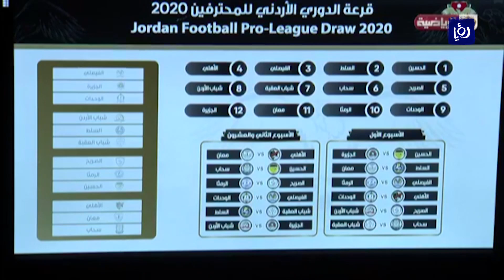النشرة الرياضية 8-1-2020 | Sports Bulletin